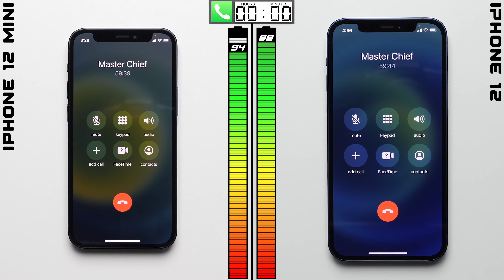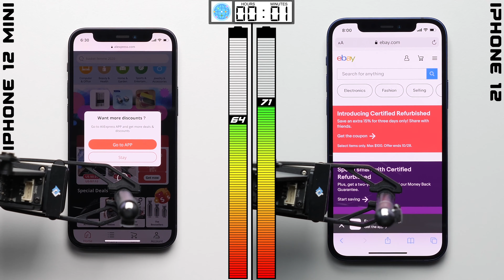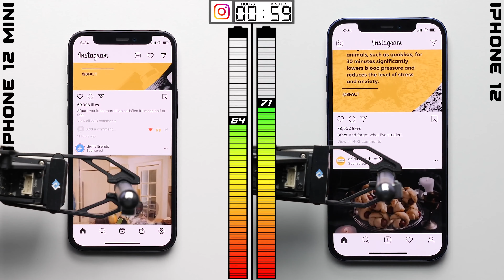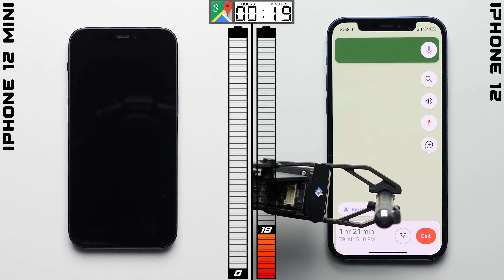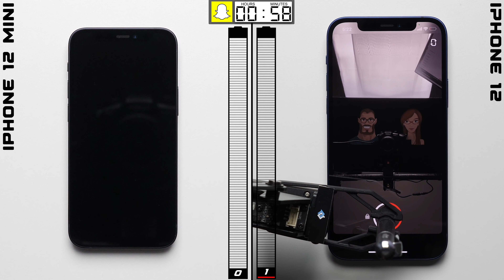Prueba de Batería – iPhone 12 mini vs iPhone 12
Prueba de batería entre el iPhone 12 mini y el iPhone 12 estándar para comprobar lo grande que es la diferencia de durabilidad.

OBSERVACIONES DE LA PRUEBA:
- Calibramos las pantallas a 200 Nits y apagamos el brillo automático.
- Calibramos los altavoces al mismo número de decibelios.
- Colocamos los móviles a la misma distancia desde una mini torre celular.
- Realizamos la prueba en un entorno con la temperatura controlada.

SÍGANME AQUÍ:
phonebuff
PhoneBuff

Sobre PhoneBuff:
¡No es oficial hasta que no se hace al estilophonebuff! Este es el lugar donde se hacen las mejores pruebas de smartphone, pruebas de caída y pruebas de batería.

Manden Productos A:
PhoneBuff
23811 Washington Ave 110-394

PhoneBuff

¡No es oficial hasta que esté hecho phonebuffstyle! Hogar de las mejores pruebas de velocidad de teléfonos inteligentes, pruebas de caída y pruebas de batería.

La voz de PhoneBuff en Español, en este canal ha sido generada por las máquinas súper inteligentes de traducción de Papercup. ¡Papercup desea traer los videos de tus creadores favoritos en tu idioma nativo!